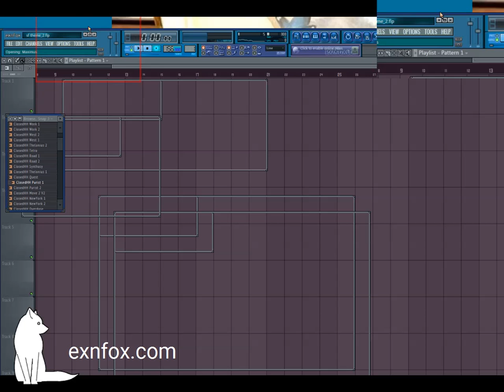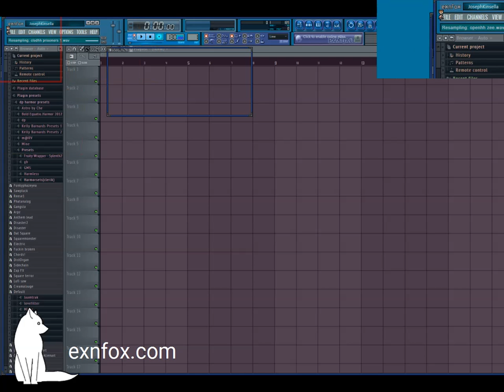exnfox - just chippin